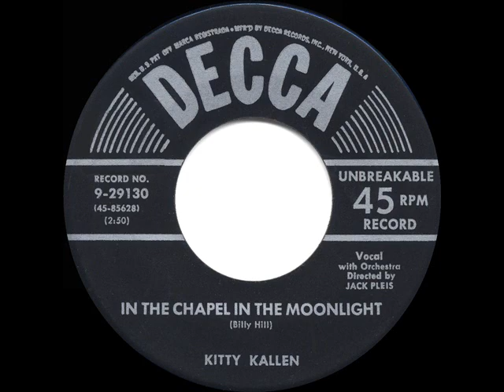1954 HITS ARCHIVE: In The Chapel In The Moonlight - Kitty Kallen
In The Chapel In The Moonlight (Hill) by Kitty Kallen, orchestra conducted by Jack Pleis

The Billy Hill ballad had been a popular success for several recording artists back in 1936-37, would be revived by both Dean Martin and The Bachelors during the 1960s, and in-between provided Kitty Kallen with a top-5 follow-up to her career-best hit “Little Things Mean A Lot” (also posted).